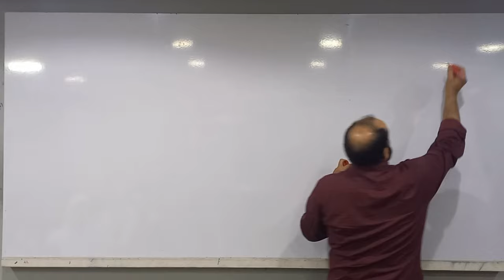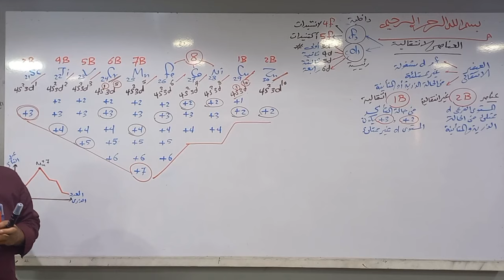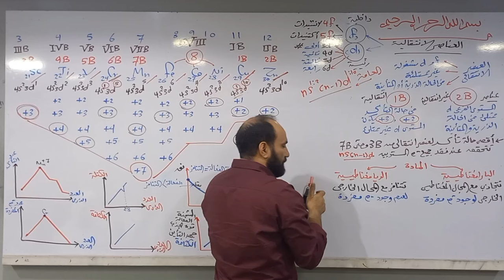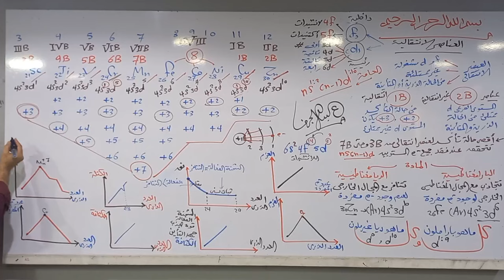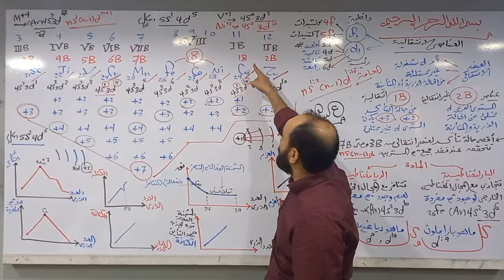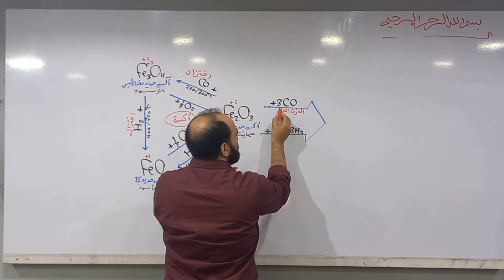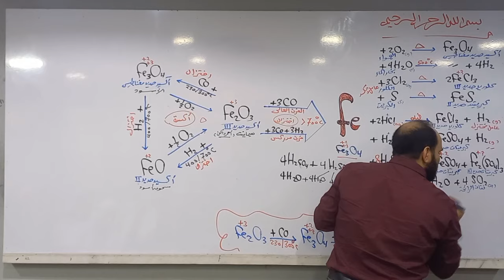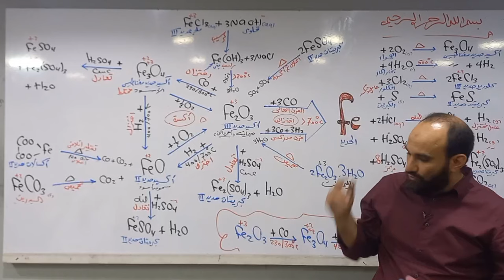المراجعة السادسة كيمياء ثانوية عامة ٢٠٢٤ الباب الأول العناصر الانتقالية أ.عبدالله الجرف